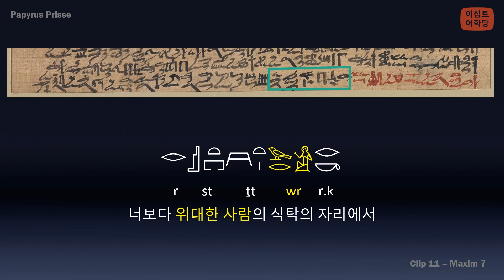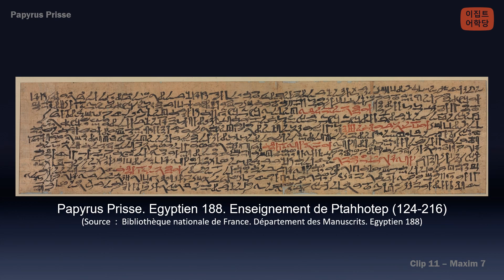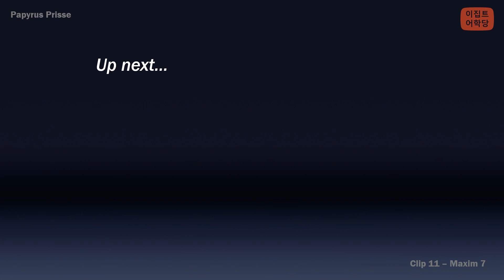[Ch11Cl11] 프타호테프의 가르침 (Papyrus Prisse) 11 - 일곱 번째 교훈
*기초편

*심화편